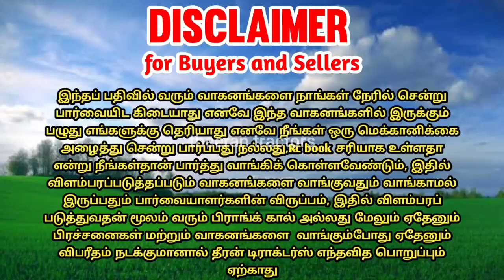Mf 5245 tractor for sales || tractor sales in tamilnadu || theeran tractor